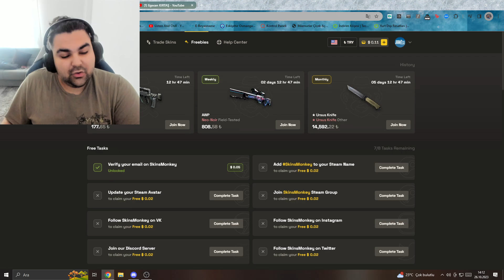CS2 Skin Fiyatları Neden Düşüyor? | Ne Yapmalıyız?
Bugünün videosunda CS2 skin fiyatlarının neden düştüğünü anlatıyorum.

Video'da bahsettiğim Site link:
✅ Kodum: LEGOCAN